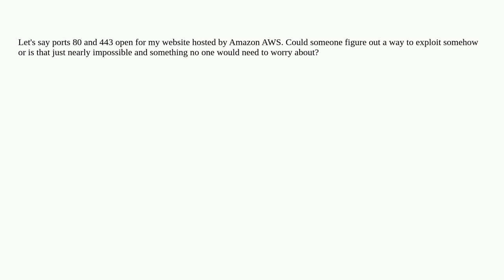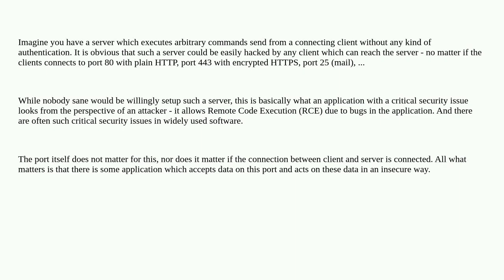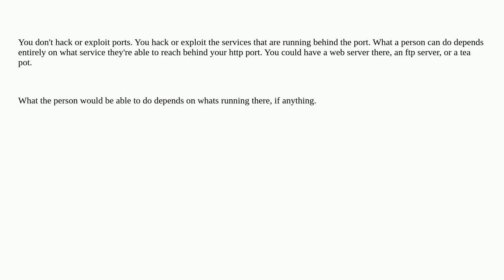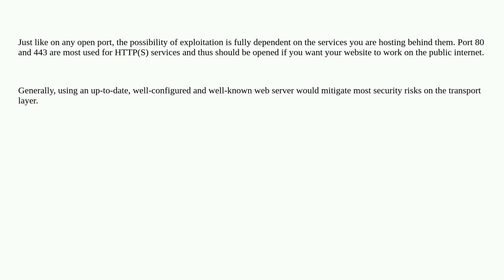Security: Could someone hack into my website through http ports?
Could someone hack into my website through http ports?

A special thanks goes out to the community

  http ports